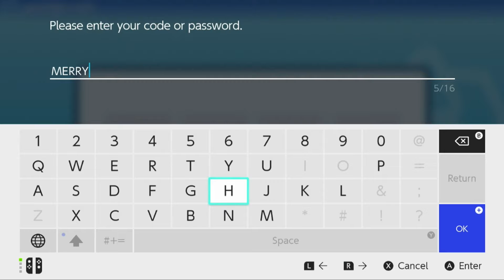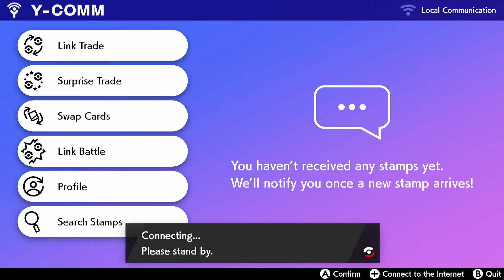Pokémon Sword & Shield Surprise Trade Week 103: Smoochum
At the start of the video, I show there is a Mystery Gift even that was live in Pokémon Brilliant Diamond & Shining Pearl, it might be expired now, but it was live at the time I recorded the video, you can get five Shiny Statues, I don't know if it is the correct term, but there is a star symbol at the end, you get the statues for Pachirisu, Lucario, Rhyperior, Electivire, and Glaceon.
Then I move onto Sword & Shield, and for this week, I chose the Pokémon, and I decided it would be Smoochum, as it is an Ice-type that would fit in well, someday the random list generator will give me Delibird and make me Surprise Trade that Pokémon.
I breed for 31 IVs in at least 4 or 5 stats, but in a rare case, I have a Jynx with 31 IVs in all 6 stats to guarantee 31 IVs in 5 stats on the Smoochum, and as Smoochum itself cannot breed, it has to be evolved into Jynx in order to breed. I went with Timid for the Nature, as its best stats are Speed and Special Attack, and it only gets three Egg Moves, those being Fake Out, Role Play, and Wish, I will list which parents in the Human-Like Egg Group that can learn those moves.
Fake Out: Hitmonlee, Hitmonchan, Hitmontop, Sableye, Mienfoo, Mienshao, Impidimp, Morgrem, Grimmsnarl
Role Play: Kadabra, Alakazam, Mr. Mime, G-Mr. Mime, Mr. Rime
Wish: Gardevoir

Only three Egg Moves, and as with Brilliant Diamond & Shining Pearl, Smoochum only got one Egg Move exclusive to those games, and it is Ice Punch, which it already learns as a level up move.
Going over its level up moves, Smoochum learns Lick, Pound, Powder Snow, Copycat, Confusion, Covet, Sing, Fake Tears, Ice Punch, Psychic, Sweet Kiss, Mean Look, Perish Song, and Blizzard. When it is evolved into Jynx at Level 30, it is the only Pokémon to learn Lovely Kiss, but aside from that, not much changes.
Then for TMs and TRs, and this is what Jynx learns in Sword & Shield, and there are some moves Smoochum cannot learn, starting with TMs, it can learn Light Screen, Reflect, Thief, Icy Wind, Charm, Rain Dance, Hail, Icicle Spear, Brick Break, Drain Punch, Avalanche, Psycho Cut, Trick Room, Wonder Room, Magic Room, Draining Kiss, and Psychic Terrain, not the best TM selection as Jynx doesn't have a good Attack stat to make use of those moves. For TRs, it can learn Ice Beam, Psyshock, Shadow Ball, Future Sight, Taunt, Hyper Voice, Calm Mind, Focus Blast, Energy Ball, Nasty Plot, Grass Knot, Stored Power, Zen Headbutt, and Ally Switch, and for Tutor moves, it can learn Expanding Force and Triple Axel. As for Brilliant Diamond & Shining Pearl, the moves Jynx can learn which it cannot in Sword & Shield are Focus Punch, Water Pulse, Double Team, Torment, Psych Up, and Dream Eater.
Jynx was considered to be one of the most overpowered Pokémon back in Gen 1, its type combo of Ice/Psychic was broken, because Blizzard had a 30% chance of freezing the target, and if you ever got frozen, that was it, the Pokémon cannot defrost from the ice in Gen 1, and Psychic was an overpowered type, and Jynx's access to Lovely Kiss was what made it that good, but for Pokémon of that type, Articuno and Alakazam were the better Pokémon for those two types.
In this game, Jynx has a difficult time, it has a weak Defense of 35, so even a Bullet Punch from Scizor or Metagross can take out Jynx in one hit, the best it can do is use Lovely Kiss to put its target to sleep, set up with Nasty Plot, and attempt to sweet with moves like Ice Beam and Psychic, it does get some nice coverage moves like Energy Ball and Focus Blast. I went with Hydration on the Smoochum, because that turns into Dry Skin when it evolves into Jynx, giving it an immunity to Water-type moves and allowing it to heal in the rain.
In Double Battles, Jynx has access to Fake Out, and there isn't much to go over, in the current format, Jynx is placed 143 in the usage charts, and all of its teammates are Ice-type Pokémon, so I guess it must be players using a Mono-Ice team.
As for Brilliant Diamond & Shining Pearl, despite there being less options, Jynx has a difficult time being used as its low Defense is a drawback, and while access to Lovely Kiss is nice, it faces competition with Alakazam as a Psychic-type, and with Weavile and Mamoswine as an Ice-type.
I still find it strange how Jynx didn't even get an evolution in Gen 4, because if you recall, Jynx was part of a trio along with Electabuzz and Magmar, and all three got pre-evolved forms in Gen 2, and in Gen 4, Jynx was the only one out of the trio that never got an evolution, while both Magmar and Electabuzz did get evolved forms.